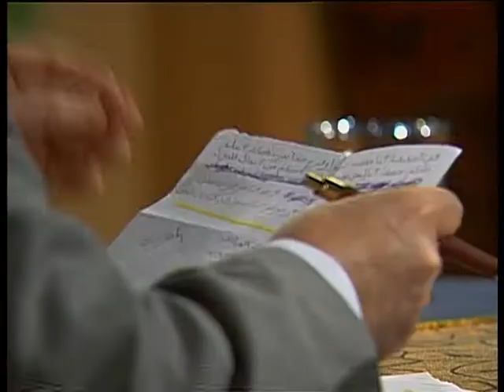109. Bölüm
Açıklama